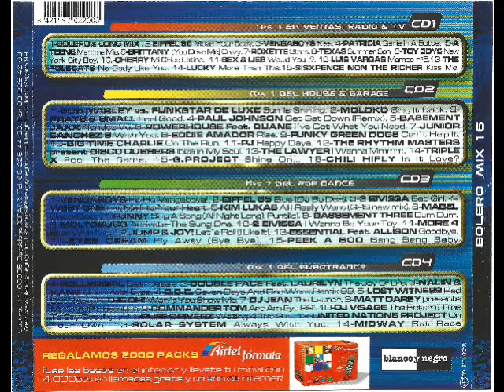42- More 4 - Ever With Me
Disco: Bolero Mix 16
Mezclado: Quim Quer
Año: 1999
Formato: Cd
Discográfica: Blanco y Negro Music
Pista: 42- More 4 - Ever With Me